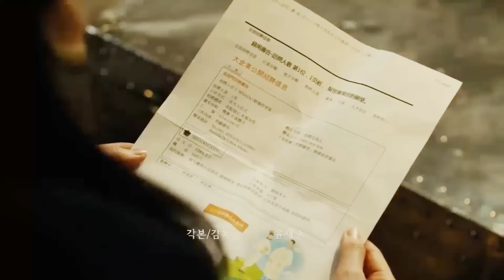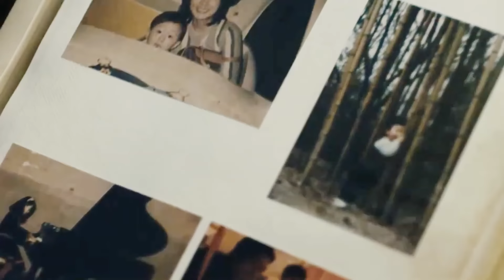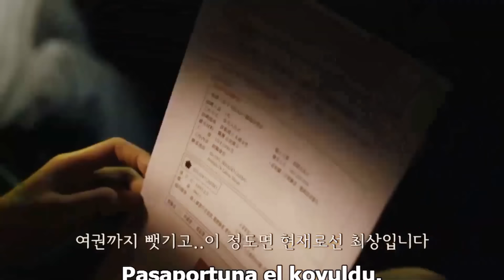Peit U Leh Aiu ia Ka.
Welcome sha ka channel jong nga. Ha kane ka channel , ngan iathuh khana sha phi shaphang ki film ha ka ktein khasi.
Khasi Recap 2023
Khasi Data 2023
Khasi Movie 2023
Khasi Movie Love Story 2023
Khasi Movie Explained 2023
Khasi Movies Full Film 2023
Khasi Movies Recap 2023
Khasi Film 2023
Khasi Film Comedy 2023
Khasi Film Series 2023
Khasi Film Short Story 2023
Khasi Short Film 2023
Khasi Short Story 2023
Khasi Short Love Story 2023
Khasi Story Channel 2023
Khasi Story Love 2023
Khasi Phlim 2023
Phlim Khasi Ba Thymmai 2023
Film Khasi Thymmai 2023
Pnar Song 2023
Pnar Film 2023
Pnar New Song 2023
Pnar Movie 2023
Pnar Movie Love Story 2023
Pnar Movies Song 2023
Pnar Movies Full Film 2023
Pnar Movies Recap 2023
Pnar Film 2023
Pnar Film Comedy 2023
Pnar Film Series 2023
Pnar Film Short Story 2023
Pnar Short Film 2023
Pnar Short Story 2023
Pnar Short Status 2023
Pnar Short Love Story 2023
Pnar Story Channel 2023
Pnar Story Love 2023
Pnar Phlim 2023
Film Pnar Thymmai 2023
Khasi Recap  2024
Khasi Data  2024
Khasi Movie  2024
Khasi Movie Love Story  2024
Khasi Movie Explained  2024
Khasi Movies Full Film  2024
Khasi Movies Recap  2024
Khasi Film  2024
Khasi Film Comedy  2024
Khasi Film Series  2024
Khasi Film Short Story  2024
Khasi Short Film  2024
Khasi Short Story  2024
Khasi Short Love Story  2024
Khasi Story Channel  2024
Khasi Story Love  2024
Khasi Phlim  2024
Phlim Khasi Ba Thymmai  2024
Film Khasi Thymmai  2024
Pnar Song  2024
Pnar Film  2024
Pnar New Song  2024
Pnar Movie  2024
Pnar Movie Love Story  2024
Pnar Movies Song  2024
Pnar Movies Full Film  2024
Pnar Movies Recap  2024
Pnar Film  2024
Pnar Film Comedy  2024
Pnar Film Series  2024
Pnar Film Short Story  2024
Pnar Short Film  2024
Pnar Short Story  2024
Pnar Short Status  2024
Pnar Short Love Story  2024
Pnar Story Channel  2024
Pnar Story Love  2024
Pnar Phlim  2024
Film Pnar Thymmai  2024